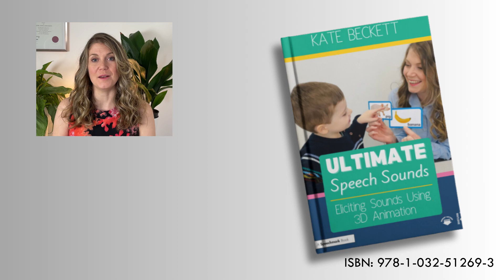Long EA vowel, SLP, Speech Therapy, South African Accent, DARA, Eliciting Sounds in 3D, Resourceible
This video is in a South African accent.